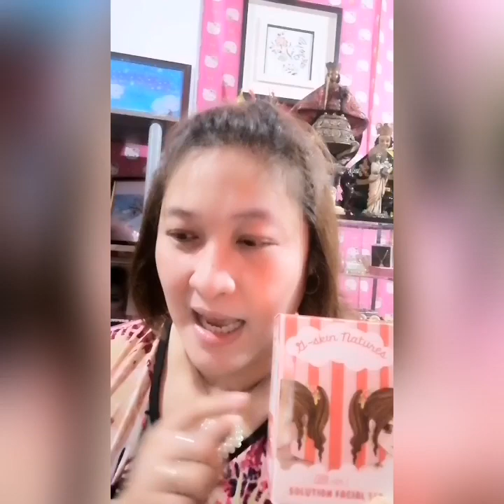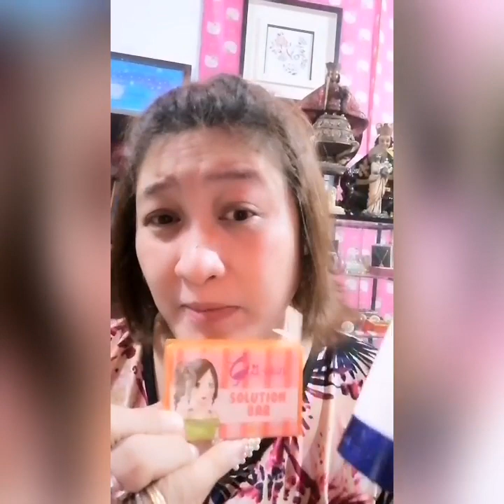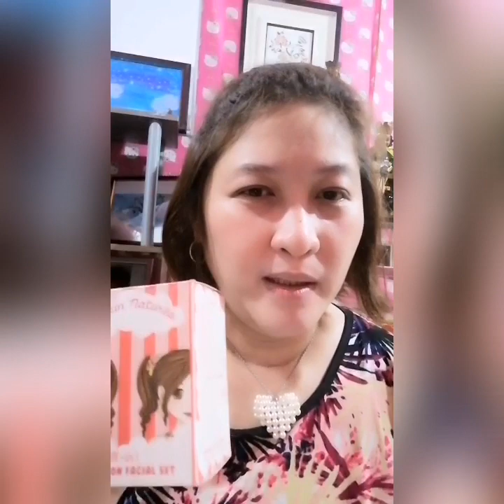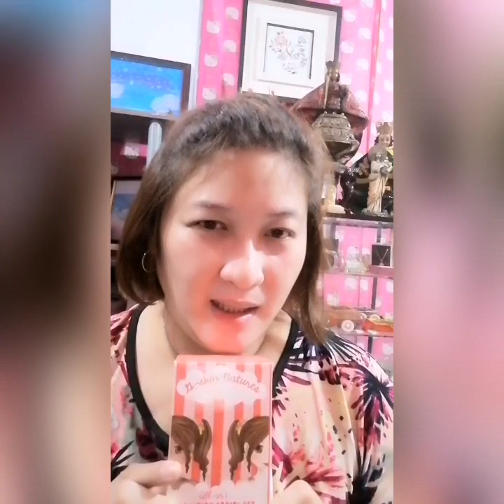MarieAnalyn Vlog04 - Part1 Product Review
This has been long overdue as requested by my friends both on youtube and facebook... So, you asked for it, you got it!!!

Those who will watch my vlog and will be interested on buying some of these products, which are available at my shop, I will give you  a discount for every purchase.

Try G-Skin Natures, a rejuvenating set, which makes a difference because it is all natural and safe to use.

For chit-chat, friendship, consultation, business and collaboration... I am just a message away!!!